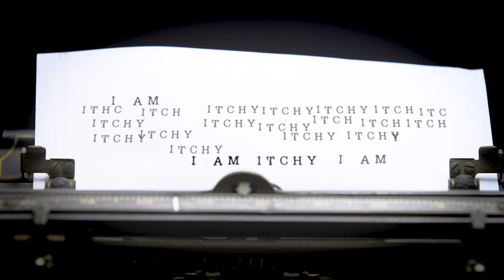THE KEEPER: Official Teaser || Director of RESIDENT EVIL: ARKLAY (DAVE) | ROE Original Film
We're excited to announce that we'll be working with the Director of the Resident Evil fan film, Arklay aka Dave to bring you, The Keeper. The Keeper is a Residence of Evil original film made by fans, for the fans.

Follow Shawn Lebert on Twitter (Director of Dave & The Keeper)